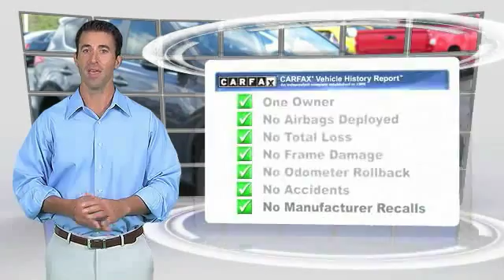2015 Toyota RAV4 Union City GA U184412A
2015 Toyota RAV4 LE

Don't miss this 2015 Toyota. Make a great choice today with this must-have suv. Learn more about this suv by contacting the dealership today and complete your driving dreams.